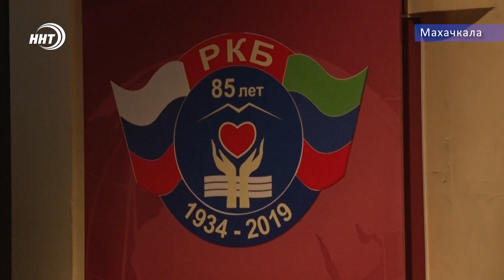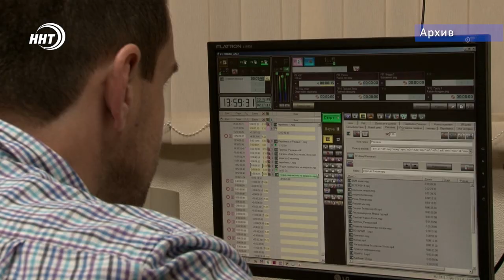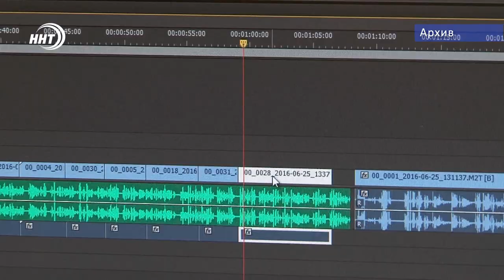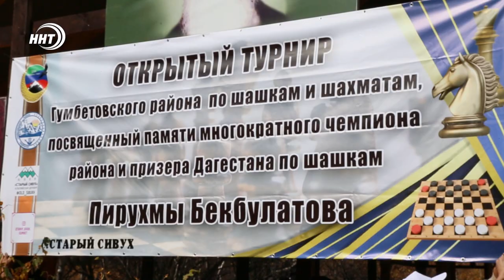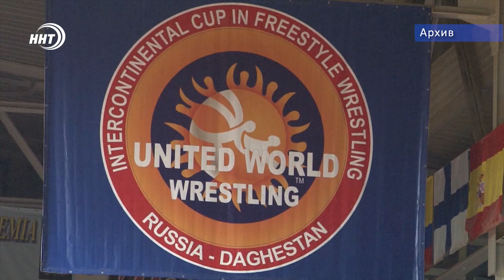Новости Дагестана за 10.10.2019 год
От маленькой больницы до крупнейшего медицинского учреждения в Южном федеральном округе. Республиканская клиническая больница отмечает свой юбилей.
Боевое оружие, показательные выступления и немецкая овчарка Дори Мастер класс от бойцов росгвардии в Каспийске подробности через несколько минут .
В папахах по Хасавюрту !  Борцы из США решили зарядиться позитивом за день до соревнований! Завтра в Хасавюрте стартует международный турнир по вольной борьбе.